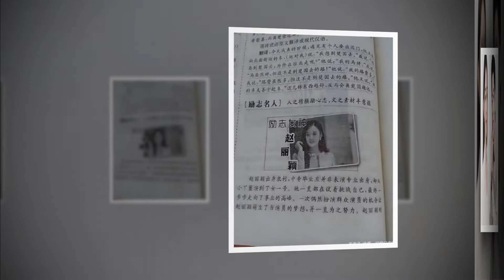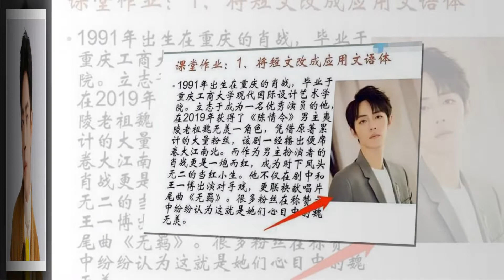Sao Cbiz xuất hiện trong sách giáo khoa: Tiêu Chiến gây tranh cãi, Triệu Lệ Dĩnh được ủng hộ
TiêuChiến TriệuLệDĩnh ▶▶Sao Cbiz xuất hiện trong sách giáo khoa: Tiêu Chiến gây tranh cãi,Triệu Lệ Dĩnh được ủng hộ▶Trang tin tổng hợp dành cho giới trẻ luôn cập nhật tin mới nhất, HOT nhất về các bộ phim truyền hình ,tuổi teen, ngôi sao và các sự kiện trong và ngoài nước